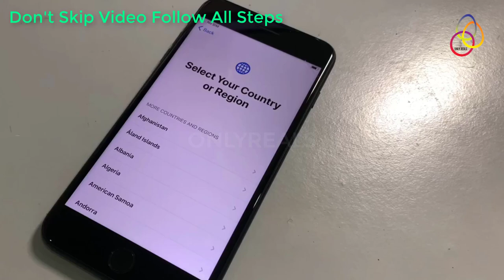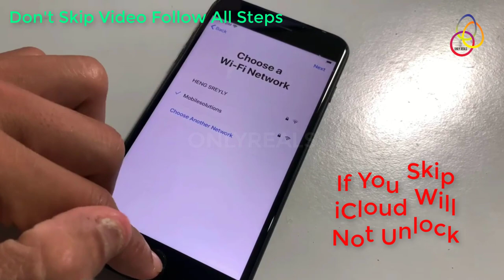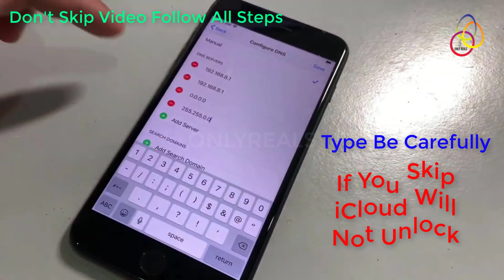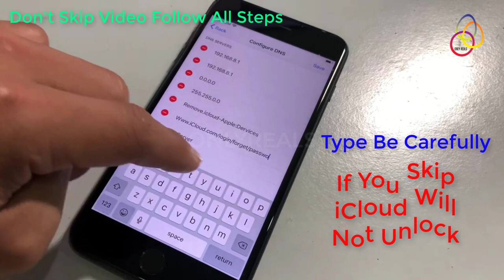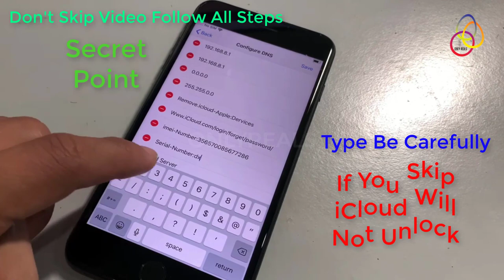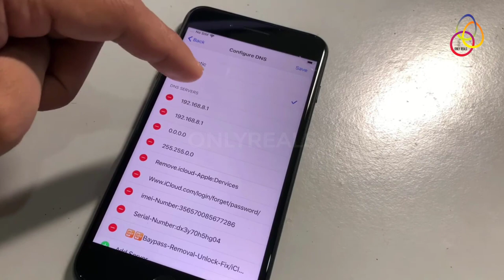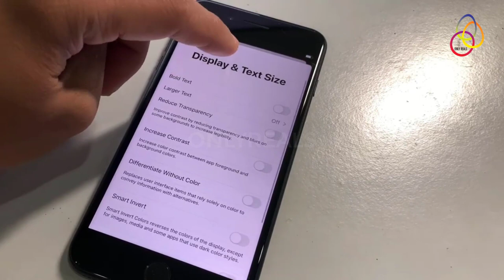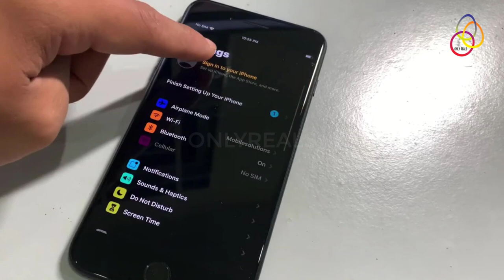How To Remove Activation Lock On iphone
Hello Friends,
                      Its A Latest Video To Unlock Your Ios/Iphone/Icloud Device To Remove Lock.

                                                                                          Team
                                                                                        onlyreals

It's Possible!! Unlock Activation iCloud Locked Supported Apple models include iPhone 11 Pro, XR, XS Max, XS, X, 8 Plus, 8, 7 Plus, 7, 6S Plus, 6S, 6 Plus, 6, 5S, 5C, 5, and 4S With New iOS 13.0.1 Version To Success Method in 2019 And Apple ID & Password iCloud Activation lock remove with success proof video, how to remove find my iPhone activation lock without apple id, remove icloud activation lock without password, iPhone activation lock removing a device from a previous owner’s account, remove activation lock without previous owner find my iPhone activation lock unlock apple id icloud bypass activation.
{Top:Tag}

how to remove activation lock without previous owner iPhone
remove icloud activation lock without password ios
remove icloud activation lock without password 2019
remove icloud activation lock without password free
remove icloud activation lock without password iPhone
Unlock: Remove iPhone/iPad Lock Screen Activation iCloud

Friends. ATTENTION! FAKE I’D.
Please Ignore all the Comments that involves Spam-web-sites,what’s up number,Instagram I’d in MSG etc... they are all pure Spam so I advice you simply Ignore Them.
✅ My All Service’s is Free, no Cost,
be careful another fake name or link, Don't give advance Money. Please,

NO COST Our All Service's 100% FREE

Song   Adventure

Artist   JJD

Licensed to YouTube by  AEI (on behalf of NCS); UMPG Publishing, Featherstone Music (publishing), UMPI, and 2 Music Rights Societies

Song   Highland